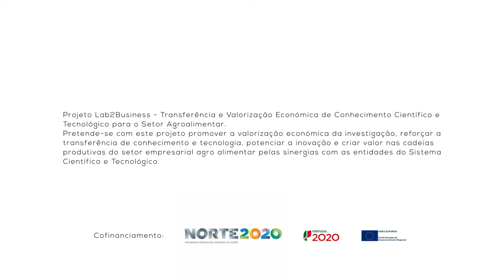1 Minuto com: João Sousa - Aluno de Licenciatura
1 Minuto com: João Sousa - Expectativas de uma licenciatura